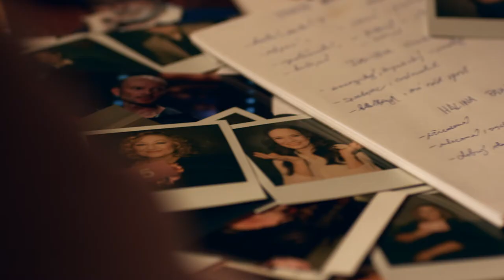ČRO - Dvojka - image video